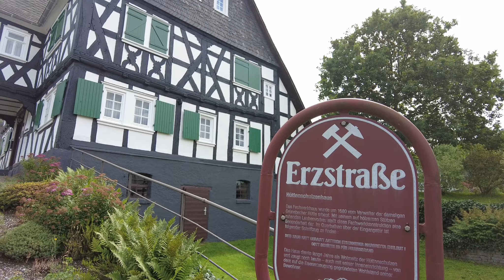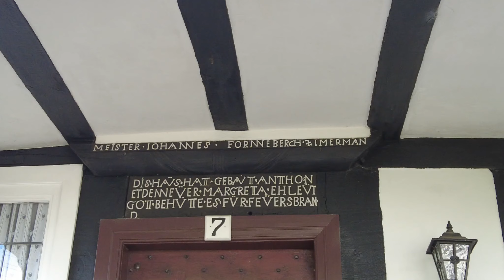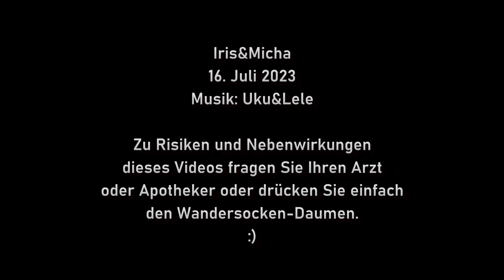4 Schafe & 1 Fest: Wandersocken auf dem Natursteig Sieg, Etappe 12, Von Scheuerfeld nach Alsdorf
Wandern, Tagestour, Fernwandern, NatursteigSieg, Westerwald, Etappe12: Von Scheuerfeld/Sieg nach Alsdorf (ca. 16 km)... Heute starten die Wandersocken am Bahnhof von Scheuerfeld und erleben im Lauf ihrer Tour u.a. viele Himbeeren, wogende Maisfelder, eine Bierpause für Riesen, eine komfortable Hütte, den weiten Blick vom Steinerother Kopf, die leider geschlossene, aber idyllische Dickendorfer Mühle, eine Rutschbahn für Masochisten, flüchtige Schafe, das hübsche Steinebachtal, gewaltige Hochspannungsmasten, Spuren der Eisenverhüttung in Alsdorf, denkmalgeschützte Fachwerkhäuser und ein willkommenes Dorffest zur raschen Bekämpfung von Hunger und Durst...

hiking, day tour, long-distance hiking, NatursteigSieg, Westerwald, stage12: From Scheuerfeld/Sieg to Alsdorf (approx. 16 km)... Today the Wandersocken start at the train station of Scheuerfeld and experience in the course of their tour e.g. many raspberries, waving corn fields, a beer break for giants, a comfortable hut, the wide view from the Steinerother Kopf, the unfortunately closed but idyllic Dickendorfer Mill, a slide for masochists, fleeting sheep, the pretty Steinebach valley, huge high-voltage pylons, traces of iron smelting in Alsdorf, listed half-timbered houses and a welcome village festival to quickly fight hunger and thirst...